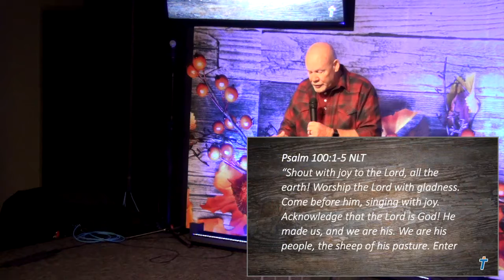Thrive Church Grateful 11 22 2020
2020 has made a lasting impression on so many of us, much of it negative. But Pastor Steve reminds us we should in fact be grateful, and there's much to be grateful for!

Join Pastor Steve and the Thrive Church family as he unveils the simple elements to an attitude of gratitude in his message, "Grateful".

Thrive Church is on a mission to help people ENGAGE with God and each other, EQUIP them to live fully alive in Jesus, and EMPOWER them to go and share Jesus.